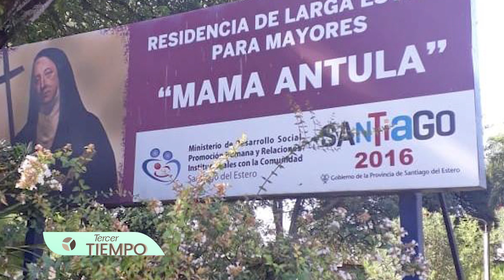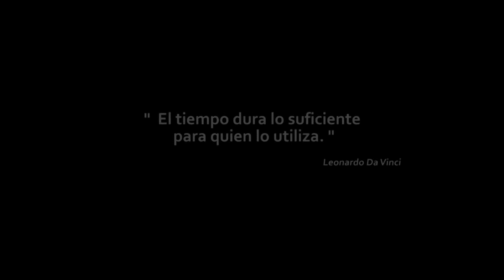TERCER TIEMPO Prog.43 Bloque 3